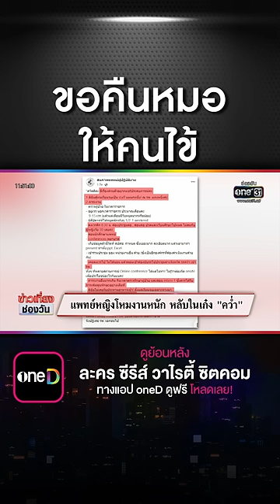แพทย์หญิงโหมงานหนักขับเก๋งพลิกคว่ำ | สำนักข่าววันนิวส์